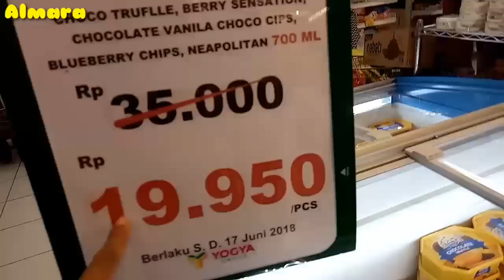Belanja Keperluan Buat Lebaran Ada Es Krim Murah Dan Permen Berhadiah Mainan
assalamualaikum, lebaran sebentar lagi nih teman-teman. udah persiapan beli apa aja nih? video sekarang almara belanja keperluan buat lebaran ada es krim murah dan permen berhadiah mainan.